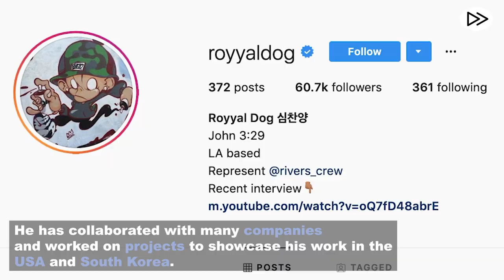ROYYAL DOG | PEOPLE | KWORLD NOW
Royyal Dog is a Korean artist who became famous for painting black figures in traditional Korean garments. Watch to find out more!

KWORLD NOW: Your One and Only Source